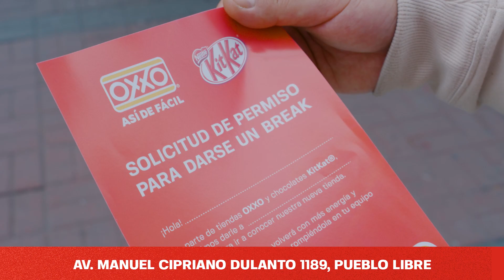OXXO NUEVA TIENDA KITKAT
¡OXXO y KIT KAT se unen para crear la primera tienda insignia en Pueblo Libre! 🎉
Y nosotros nos sumamos a este gran acontecimiento generando contenido y planteando ideas frescas, para que más OxxoLovers conozcan este ejemplo de innovación.

¡Felicitaciones OXXO y KIT KAT! 🚀